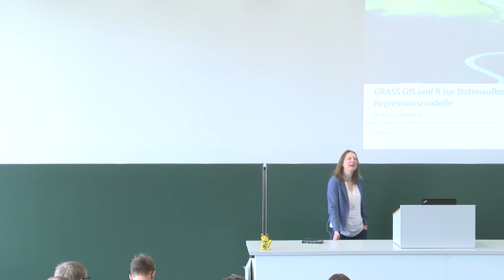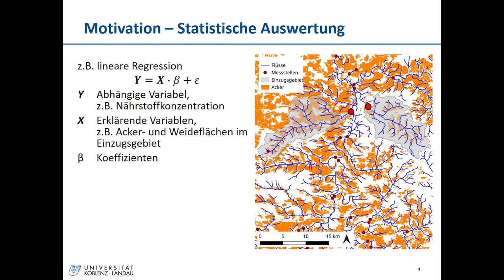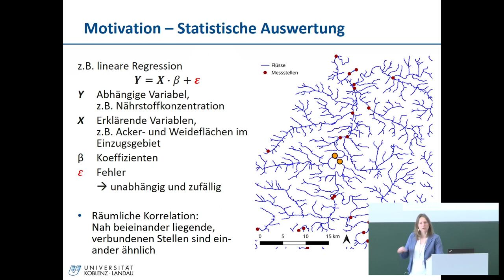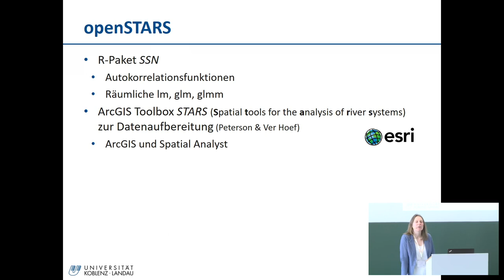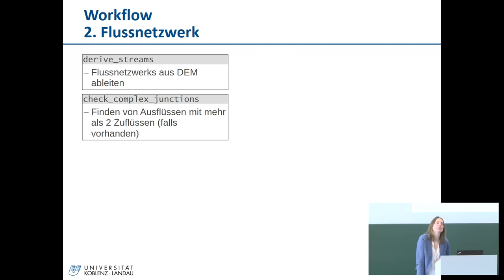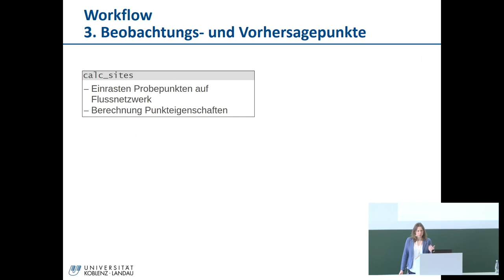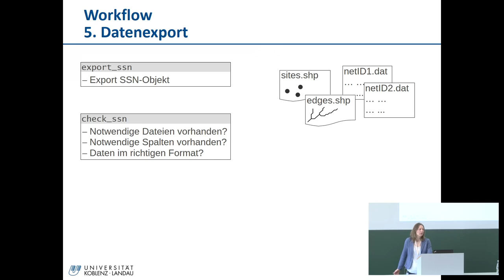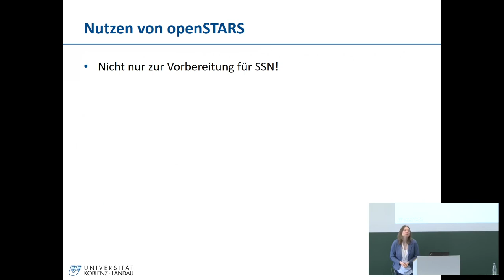2019 - GRASS GIS und R zur Datenaufbereitung für räumliche Regressionsmodelle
Das R-Paket openSTARS ermöglicht die Aufbereitung von Geodaten zur Erstellung räumlicher Regressionsmodelle und bietet so eine freie, auf R und GRASS GIS basierende Alternative zur ArcGIS-Toolbox STARS.

Gewässermonitoringdaten entlang eines Flussnetzwerks sind statistisch nicht unabhängig voneinander, da Proben von benachbarten Punkte einander ähnlich sind. Mit Hilfe des R-Pakets 'SSN' (Spatial Statistical Modeling on Stream Networks) lassen sich Regressionsmodelle erstellen, die diese räumliche Autokorrelation der Messdaten einbeziehen. Zur Datenaufbereitung gibt es die Toolbox 'STARS', die aber auf der kommerziellen Software ArcGIS basiert (und für die noch kein Update zu ArcGIS Pro erhältlich ist). Das hier vorgestellt R-Paket 'openSTARS' stellt eine Alternative zu dieser Toolbox zur Verfügung und ist mit R und GRASS GIS komplett auf freier und Open-Source-Software aufgebaut. Außerdem ermöglicht es, den gesamte Workflow der Datenaufbereitung und statistischen Analyse in reproduzierbarer Weise in R, also in einer einzigen Softwareumgebung zusammen zu fassen. Mit 'openSTARS' kann man ein Flussnetzwerk aus einem digitalen Geländemodell ableiten, die Topologie dieses Netzwerks gegebenenfalls korrigieren, Flusseinzugsgebiete erstellen und sie mit potentiellen erklärenden Variablen wie zum Beispiel der Landnutzung verschneiden. Außerdem lassen sich neue Punkte entlang des Netzwerks definieren, für die Vorhersagen erstellt werden sollen. In diesem Vortrag wird die Anwendung von 'openSTARS' am Beispiel von Wasserqualitätsdaten demonstriert.

Mira Kattwinkel